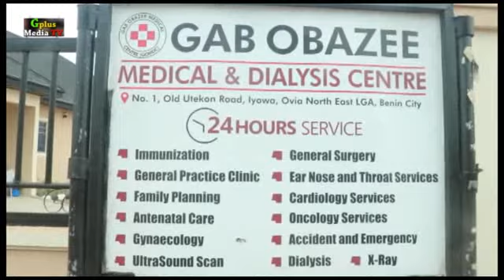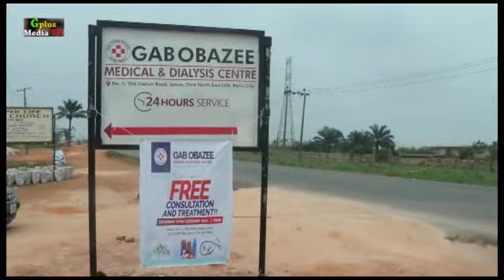GAB OBAZEE MEDICAL & DIALYSIS CENTRE COMMENCE OPERATION AT IYOWA COMMUNITY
G-Plus Media. The Online TV